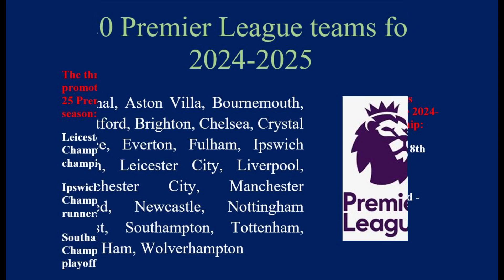English Premier League Promotion And Relegation: Who Goes up or down? season 2024 - 2025.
The EFL Championship 2023-24 started with three new faces after the 2022-23 edition. After getting relegated from the 2022-23 Premier League competition, the likes of Leicester City, Leeds United and Southampton swallowed their pride and joined the second tier for the 2023-24 season.

For the 2023-24 PL campaign, Burnley, Sheffield United and Championship play-off winners Luton Town were the promoted sides. Among the three; Leicester City, Leeds United and Southampton; two have bounced back immediately to the English first tier after just a season-long stay in the second division. The following three sides are going up to the Premier League for the upcoming 2024-25 season.

Do you think only the Premier League title race was a close contest in English football? Think again.

Well, Manchester City may have done their business on the final matchday of the PL but things were also rattling on a similar wavelength in the Championship. Leicester City who unwantedly had to drop a division after an 18th-place PL finish in 2022-23, have bounced back immediately.

At the start of the season, the Foxes’ sole objective was to clinch the second division title and gain automatic promotion to the PL. After 46 league games and 97 points on the league table, they did end up doing just that.
Ipswich Town: EFL Championship 2023-24 runners-up

With Leicester City securing one of the two automatic qualification spots, it was Ipswich Town who grabbed the remaining one.

Ipswich Town have been a sight to watch since the appointment of Kieran McKenna back in December 2021. The new style of play under McKenna has been very free-flowing.

Just last season, a second-place finish in EFL League One led them to the Championship. Now they have managed to move a step up this season as well. The Tractor Boys narrowly missed out on the league title after finishing a point behind Leicester. Still, a runners-up finish has earned them the call to the PL.

Southampton ended up getting the third and final spot for the Premier League promotion. Their journey however wasn’t as simple as the other two.

The Saints missed out on the automatic promotion spot by a mile. They managed 87 points on the Championship table which earned them a fourth-place finish. This meant entering the playoffs with Leeds United, West Brom and Norwich.

They had to play West Brom in the playoff semi-finals. After the 0-0 first leg, a 3-1 win at home in the second leg led them to the Championship playoffs finals. This is where they met the Peacocks who also were seeking an immediate bounce back to the PL.

Nevertheless, at Wembley Stadium, Adam Armstrong’s 24th-minute solo strike was enough to propel them immediately back to the big league – the Premier League. The final three that got promoted from the 2023-24 EFL Championship are – Leicester City, Ipswich Town and Southampton.